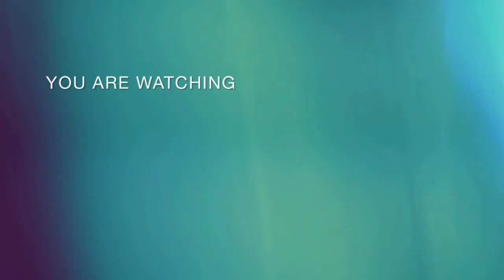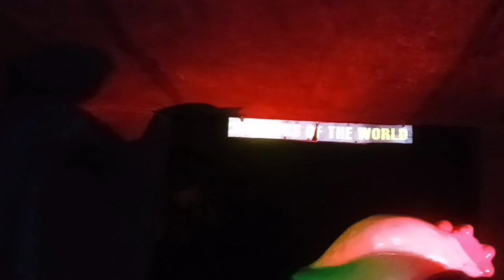Enjoyment at Blue world theme park water park kanpur!Faimily trip full injoy!@HinaAhamadOfficial